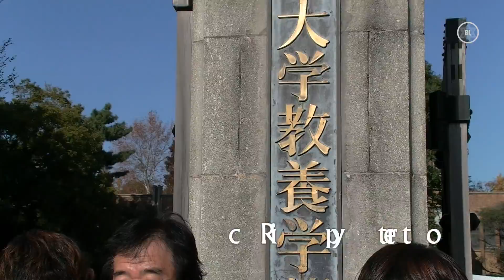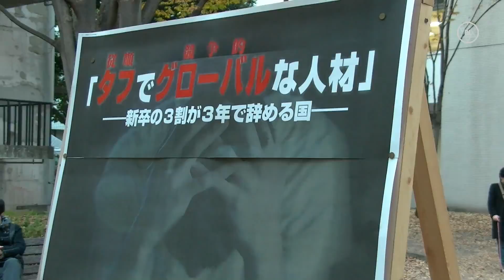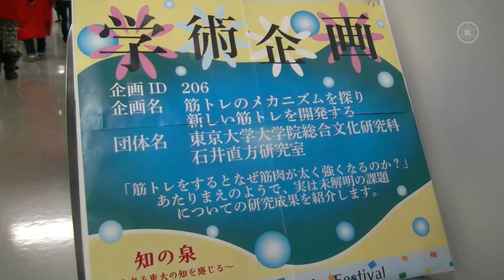アジアNo.1学府の東京大学による学園祭ダイジェスト｜第64回駒場祭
§　二〇一三年度のテーマを「発破」に据え、十一月二十二日～二十四日の三日間の日程で行われた「第64回駒場祭」。約十万人が訪れる同祭。秋の東京大学駒場キャンパスはイチョウにより、彩られていた。

一・二年生が中心となり、五百近くの企画を集めた今回の駒場祭（学園祭）。メインコンテンツは、いちょうステージで開かれた「ミス東大」。今年は、教育学部二年の澤田有也佳がグランプリとなった。衣裳のウェディングドレスは、デザイナの桂由美が手掛けた。ゲストとして招かれた実業家の堀江貴文が、ミスコン出演者の各特技をみて驚きを隠せない様子であった。

‹政治家の講演›
　先の「世界大学ランキング2013／Times Higher Education」で二十三位と日本国内で首位、アジア圏内でも首位の学府になった東京大学らしい企画は、政治家により講演。

自民党青年局長の小泉進次郎衆議院議員やみんなの党代表の渡辺喜美衆議院議員、日本共産党副委員長の小池晃参議院議員の講演には、未来の日本の官僚・司法等を担う文化一類（法学部）の学生が多く参加。

他にも八号館では、科学を中心とした日本の最高学府としての誇りある企画が多数見受けられた。